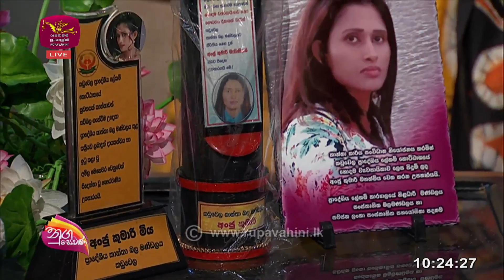Nugasewana |දිරිය මවක් - කොළඹ දිස්ත්‍රික්කයේ හොදම ව්‍යවසායිකාව | 2023-03-16 |Rupavahini